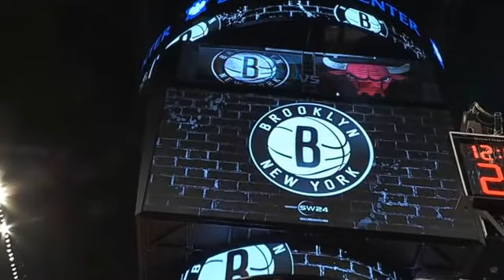SNEAKERHEADZ: NETS V BULLS PRE-GAME- NOV. 2015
This video is about BBALL ALZHEIMERS